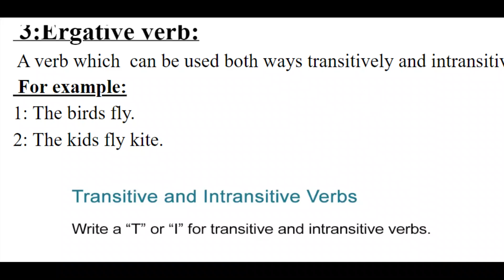What is Transitive and Intransitive verb with examples and types?